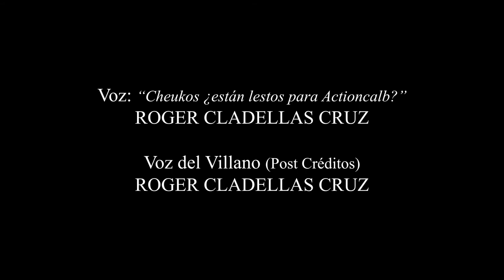Actioncalb Promo #7 (Desenlace Promocional)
SE ACERCA EL FINAL... ¿Cómo acabará la historia? ¿Llegará a estrenarse la serie al fin? ¿...O se quedará todo en estas promociones?

Actioncalb - Promo #7: "Desenlace Promocional" (próximos vídeos en edición)